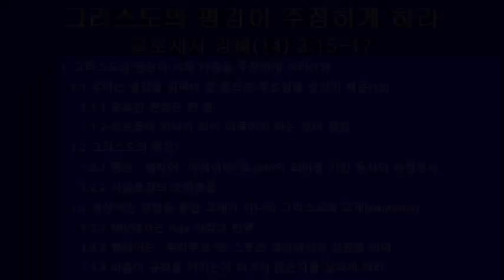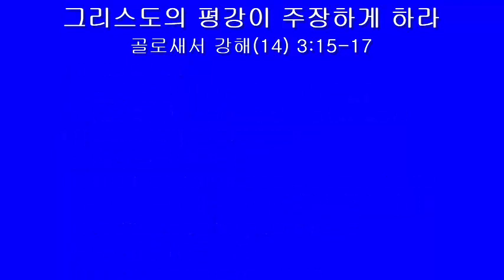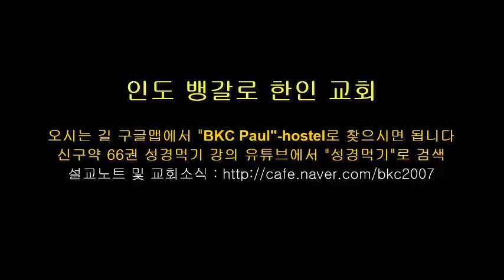골로새서강해(14) 3:15-17 그리스도의 평강이 주장하게 하라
뱅갈로 한인교회 주일설교 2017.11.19
성경66권 강의 : 유튜브에서 "성경먹기"로 검색

설교 요약
1. 그리스도의 평강이 너희 마음을 주장하게 하라(15)
1.1 우리는 평강을 위하여 한 몸으로 부르심을 받았기 때문(15)
1.1.1 중요한 관점은 한 몸
1.1.2 성도들이 하나가 되어 이루어야 하는 것이 평강
1.2 그리스도의 평강?
1.2.1 평강 : 헬라어 “아레이네”로 join의 의미를 가진 동사의 파생명사
1.2.2 사람들간의 조화로움
1.3 세상적인 방법을 통한 교제가 아니라 그리스도의 교제(koinonia)
1.3.1 NIV에서는 rule 이라고 번역
1.3.2 헬라어는 “부라부오”로 스포츠 경기에서의 심판을 의미
1.3.3 마음이 규칙을 어기는지 어기지 않는지를 살피게 하라
2. 감사하는 자가 되라
2.1 호의를 베풀어 준 것에 대하여 마음을 표현하는 것
2.2 하나님에게라기 보다는 성도들 간에 서로 감사하라는 것
3. 말씀이 나 자신에게 풍성히 거하게 하라(16)
3.1 말씀을 날마다 묵상하는 것
3.2.1 묵상 : 히브리어 “하가”로 중얼거리며 되새기는 것을 의미
3.2.2 의미를 되새기기 위하여 계속 낮은 소리로 읊조리는 것
3.2.3 말씀의 의미를 한 구절 한 구절 깨닫는 노력
3.2 서로 가르치며 권면하라(16)
3.2.1 너희도 서로 발을 씻어 주라(요13:14)
3.2.2 예수님께서는 그들의 죄를 용서하고 씻어 주신 것
3.2.3 발을 씻은 다음에야 비로소 예수님과 상관이 있게 됨(요13:8)
3.2.4 예수님을 믿지 않는 자들에게는 구원의 씻음(세례)
3.3 시와 찬송과 신령한 노래를 부르라(16)
3.3.1 말씀에 근거하여 찬양을 하여야 하는 것
3.3.2 마음으로 하나님께 감사함으로 찬양하라(16)
4. 말과 일을 예수의 이름으로 하라(17)
4.1 세상적인 이해관계로 하지 말고 예수의 이름으로 말하라는 것
4.2 예수님의 이름으로 하는 것이 부끄럽게 여겨지는 일을 하지 말라
4.2.1 I am Christian이라고 말하기 민망한 일은 하지 말라
4.3 다른 사람에게 은혜를 베풀 때 내 이름으로 하지 말고 예수님의 이름으로 하라
4.3.1 하나님께 영광을 돌리는 것
4.4 하나님께 감사하기 때문(17)
4.4.1 나를 지명하여 불러서 구원하여 주시고 하나님의 것으로 삼아 주신 것에 감사
4.4.2 날마다 일용할 양식을 주심에 감사